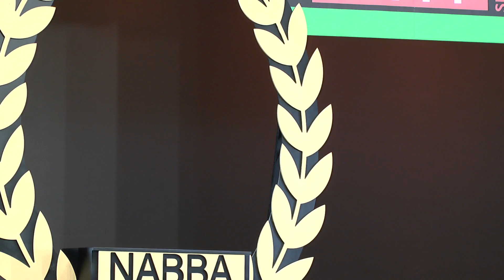Tomas Nosek - Competitor No 14 - Masters Over 40 - Prejudging - NABBA World 2013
Tomas Nosek
Competitor No 14
Position 5th
Masters Over 40
Posing
Routine
Prejudging
NABBA World 2013
Bodybuilder